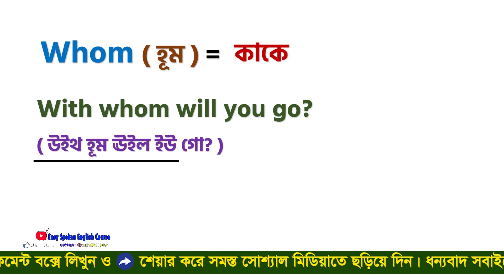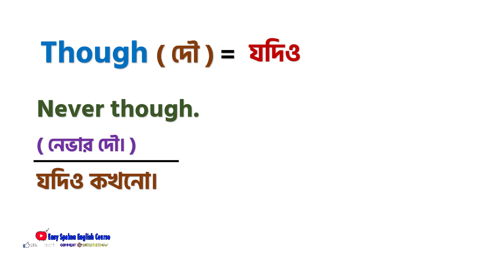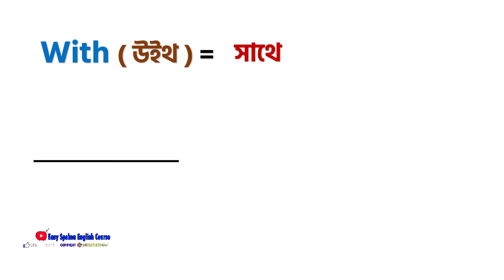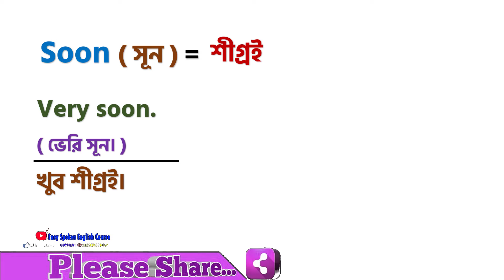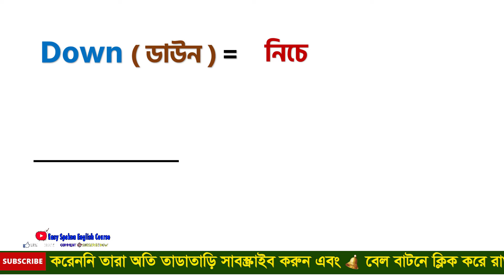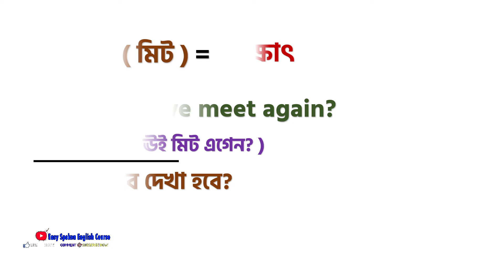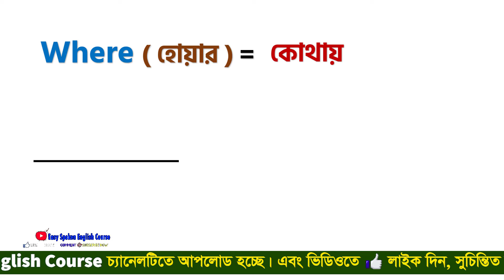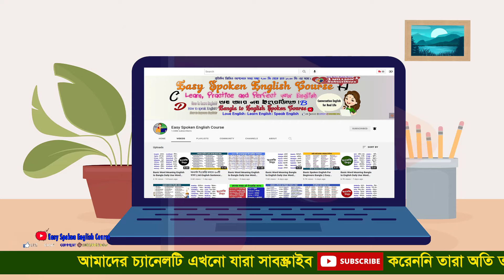প্রতিদিন কথা বলা 𝐰𝐨𝐫𝐝𝐬/ Most common English Words with Bangla meaning/Daily English Word Meaning#77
⭐ This (Easy Spoken English Course) YouTube channel is a Language Learning channel. Here you Learn Basic English, word meaning, How to Learn English easy, Spoken English, Short English, Bangla to English, daily use English sentences. Arabic Language, How to learn Arabic to Bangla, Saudi Arabic, Bangla to Arabic, Basic Arabic words for beginners, New word meaning, vocabulary words with meaning, daily use vocabulary words with meaning, Hindi Spoken, Hindi words in Bangla, Tamil words, Spoken Tamil to Bengali, Telugu to Bangla, Basic Hindi words for beginners, learn Hindi words, list of Hindi words with English meaning, list in Basha Malaysia, Malay to Bangla, Malay, Bangla to Malay, Italy language to bangle. Italian to Bangla. China to Bangla. China words. China basic language, Japanize to Bangla, Japanize words, Korean to Bangla, Korean words meaning, Islamic learning. Bangla local languages, Easy Spoken English Course  is helpfully to new comer to say language. A new learner learn easy any languages. ❤❤

.Social Media.